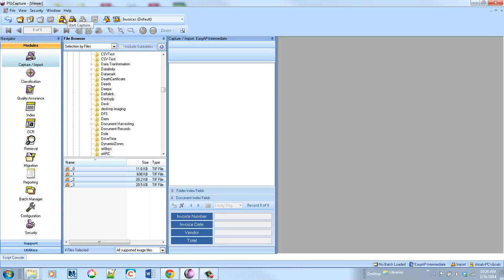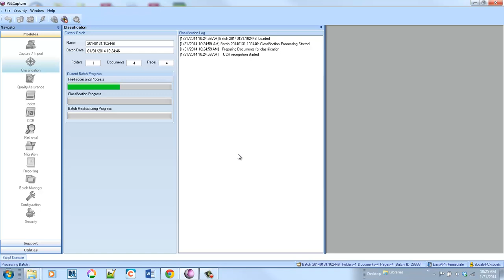EasyAP Intermediate Solution: Automation for Invoice Header Extraction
This is an example of an intermediate solution for automated invoice header extraction.